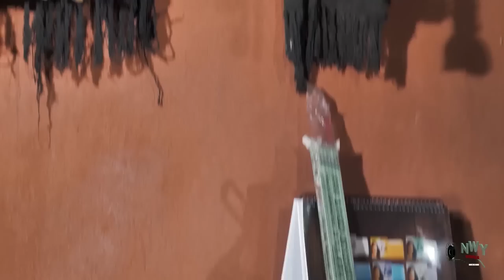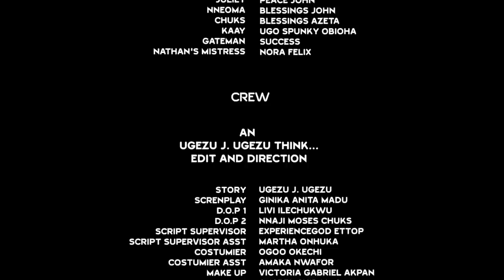She Stayed With Him As A Poor Man But Never Knew He Is A Prince Disguising To Find True Love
MOVIE TITTLE:::
STARRING::: FREDERICK LEONARD & TANA ADELANA
COMPANY'S NAME::: REEMY JESS PRODUCTION
YEAR::2023